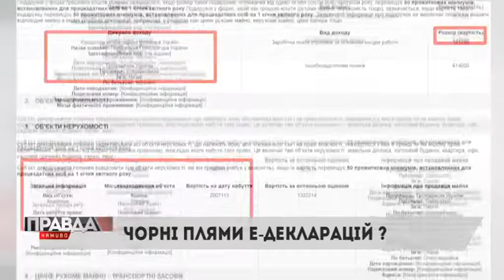НАРДЕПИ ЗНАЙШЛИ НОВИЙ, ЧЕРГОВИЙ СПОСІБ ПРИХОВАТИ СЛІДИ ЖИТТЯ У СТИЛІ ЛАКШЕРІ 💰💍💎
Дорога автівка, елітна домівка чи розкішні прикраВМЗси – все це тепер не потрібно буде вносити у декларації?! 👇